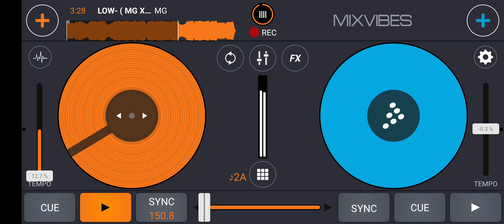LOW- ( MG X EC X S.A )